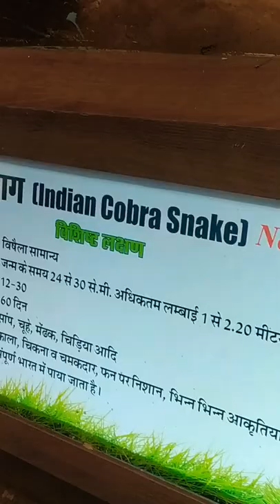Indian Cobra Snake Captured Amazing moments | Van vihar national park bhopal Domestic animal Lover